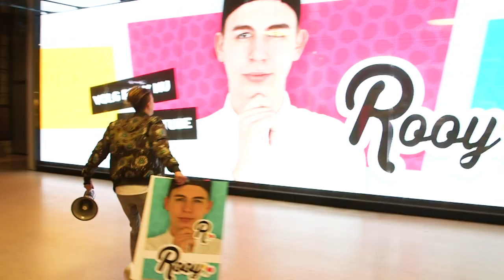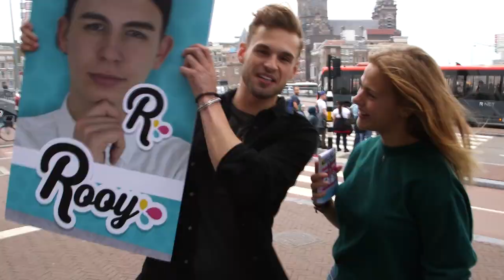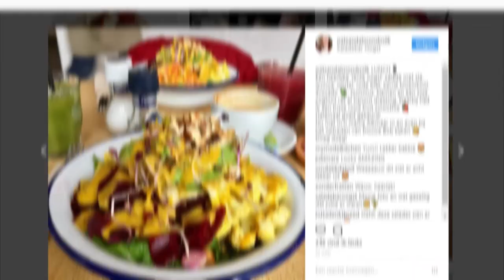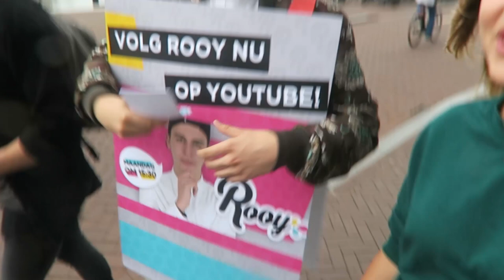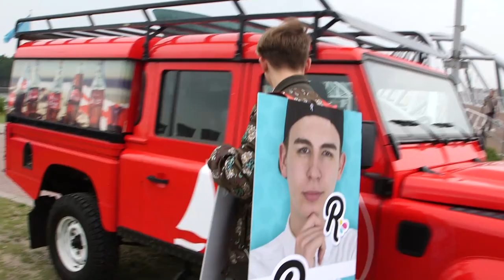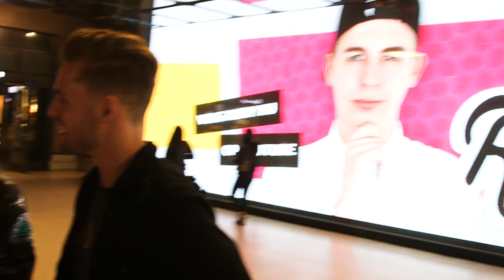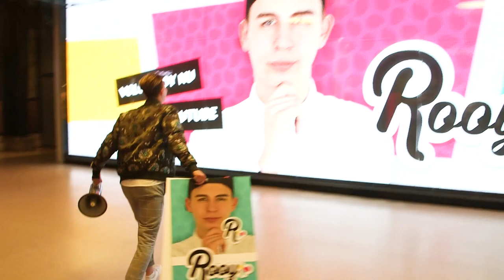HOE KRIJG JE ABONNEES EN VOLGERS? ft. GEWOON THOMAS - FrisChicks #22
Dit keer op CokeTV: De FrisChicks bezorgen Rooy en Maaike een MEGA BOOST op hun online kanaal! Maaike heeft al 3000 volgers op Instagram maar verdient er nog veeeel meer! Daarom hebben we de hulp van niemand minder dan Jenny Alvares ingeschakeld!
Met de hulp van Gewoon Thomas hebben we het Youtube-kanaal van Rooy nog populairder gemaakt!!

Gewoon Thomas gaat met TEAMSUUS op pad om Rooy te verrassen met zijn eigen promotiecampagne! Met een enorme Jeep en nog veel meer verrassingen overvallen we Amsterdam met Rooy zijn enthousiasme!

Jenny Alvares geeft met TEAMROMY de beste insta-food tips om jouw Instagram-kanaal een boost te geven + een lekker gezond aciabowl recept!

Het enorme scherm waarop Rooy goed was te zien is mede mogelijk gemaakt door

De Summer Battle is on! De FrisChicks gaan op pad om 2 teens te verrassen met de ultieme summer challenge. TEAMROMY blijft lekker binnen en gaat samen met beginnend YouTuber Lois Peperkamp de volgende YouTube-challenges uitvoeren: The Escape Challenge, The Pie Face Challenge en Giant Balloon Challenge! TEAMSUUS gaat de ultieme buiten beach-challenge doen met windsurfer Matthijs! Durft Suus het aan om met Matthijs van de extreme waterjump te gaan?!

Coolbox is terug op Ibiza! Aangekomen in het prachtige CokeTV Beach House gaan Jeroen van Holland, Marije Zuurveld, Bradley Braafhart en Gerenzo opstaan naar een nieuw level brengen! En dat is nodig want opstaan is natuurlijk enorm saai...